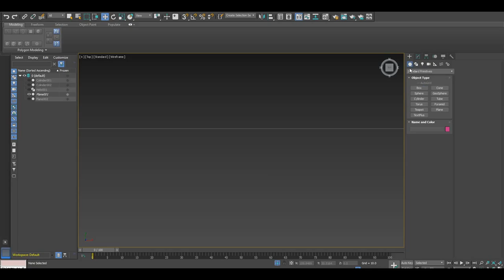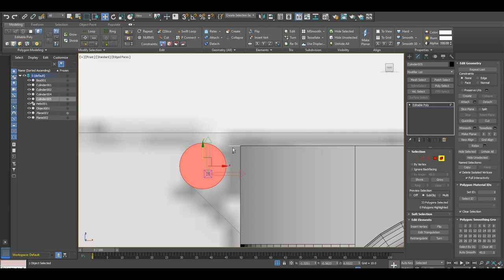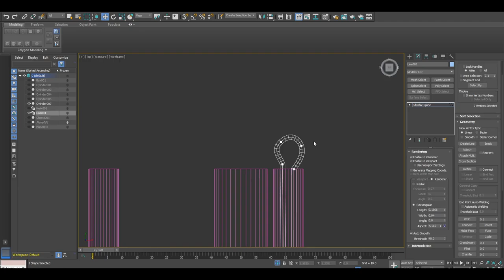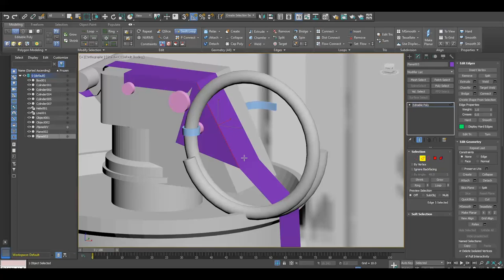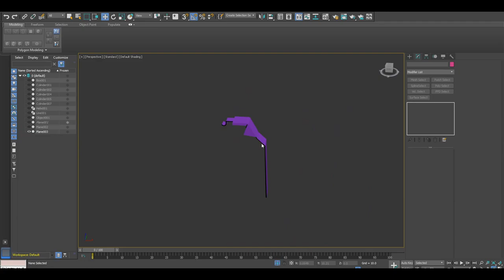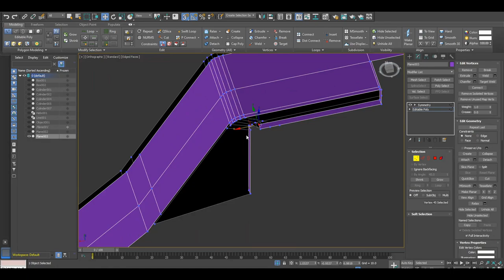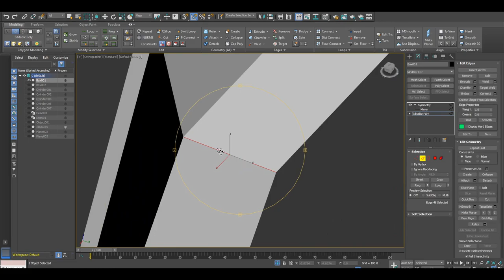Game ready smoke grenade 3ds max/ZBrush modeling "High Poly Time-lapse Part 1"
In the first part I block out the main shapes and tweak smaller parts to get all the proportions right.